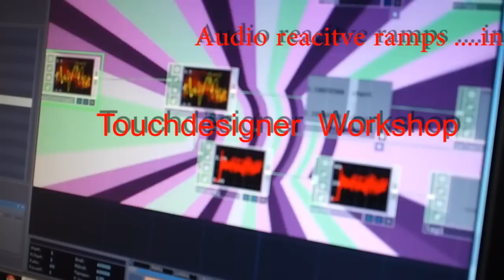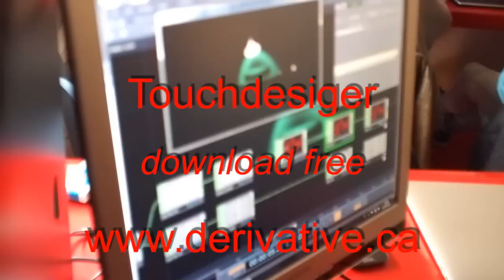Touchdesigner workshop: teaser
3-6 day workshops in touch designer
REALTIME VISUALS
teacher: Andrew Quinn
audio reactive 2d/3d visuals, video mapping, compositing
body tracking with KINECT, interact with iphone via OSC,
particle effects, realtime green screen
Thanks to:
Nesting Srl. Venezia
Universita' Design Quasar, Roma